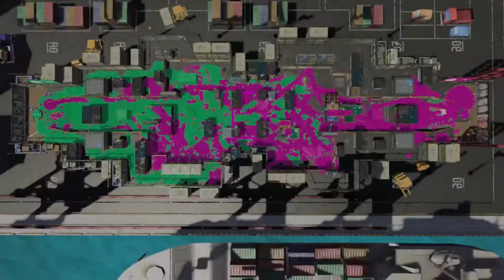Oceanink S7 Div 4 - Bubble and Squid vs Hydro Force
Oceanink season 7 - Div 4 - Round 4
Bubble and Squid was a pickup team of 6 solo registered players